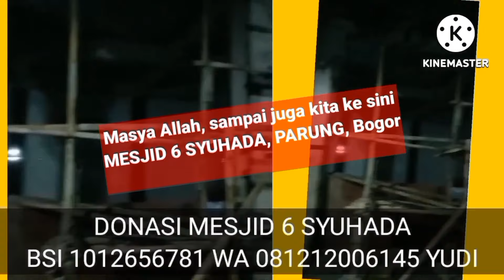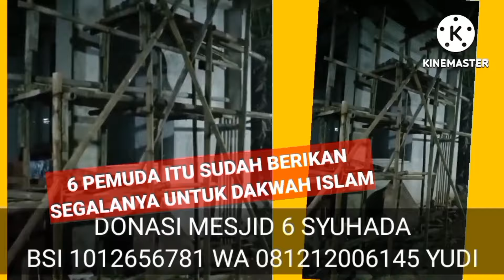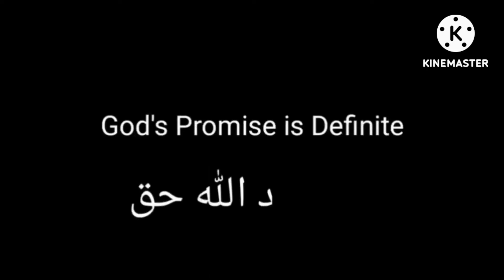BELIMBING SAYUR YANG MUDA RASANYA ASEM!